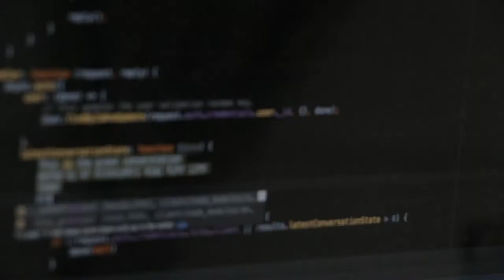Estructura de Datos UD2 Dllo de aplicaciones de software utilizando estructuras de datos dinámicas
MAA Estructura de Datos UD2 Desarrollo de aplicaciones de software utilizando estructuras de datos dinámicas

Esta segunda unidad didáctica hace referencia a las estructuras de datos dinámicas, por lo que se abordará el estudio de propuestas de soluciones lógicas y algorítmicas a problemas concretos, a través de la utilización de la memoria dinámica. Por ello, los documentos que se presentan en esta unidad, deberán ser estudiados y analizados con detenimiento para dar respuesta a las diferentes TIAS formativas y sumativas propuestas.

Coordinador

Soporte Tecnológico